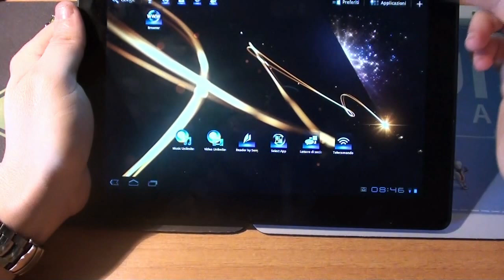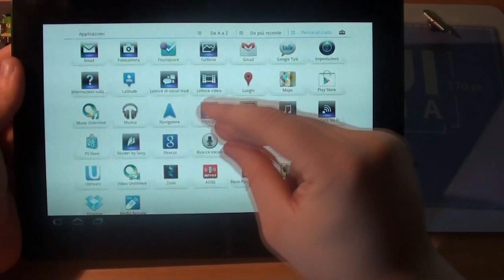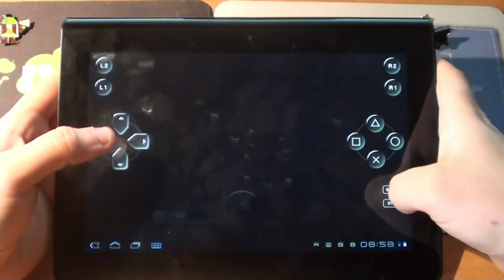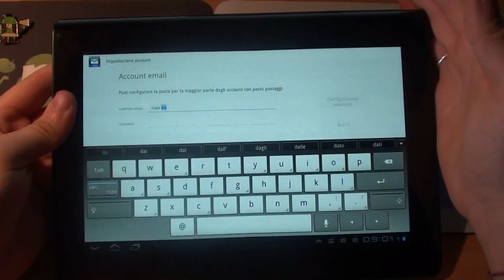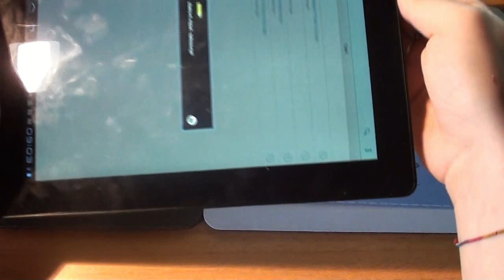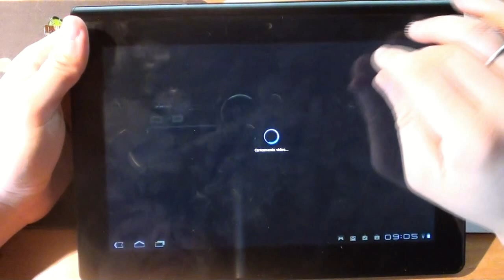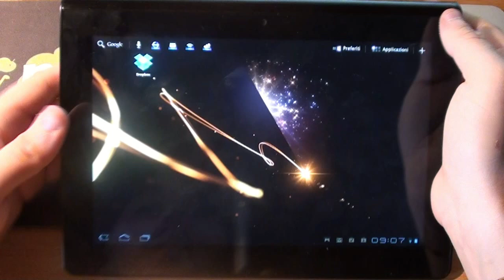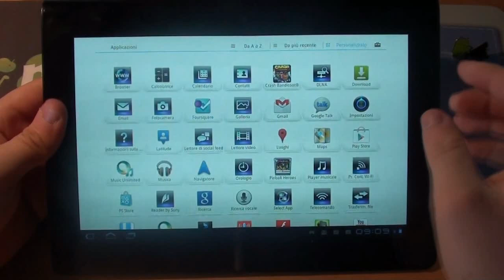Sony Tablet S video recensione by Nexus-Lab